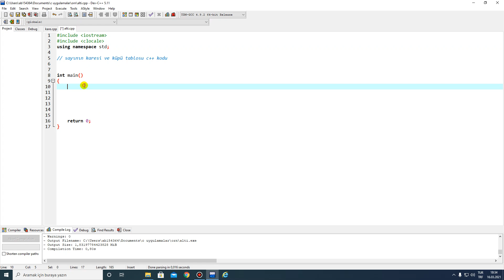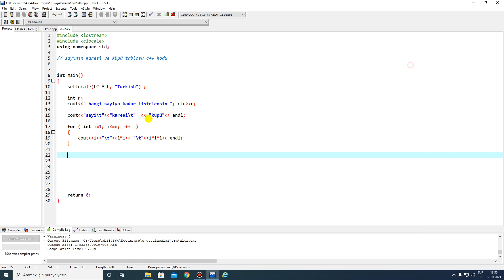5- sayının karesi ve küpü tablosu c++ kodu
5-  sayının karesi ve küpü tablosu c++ kodu